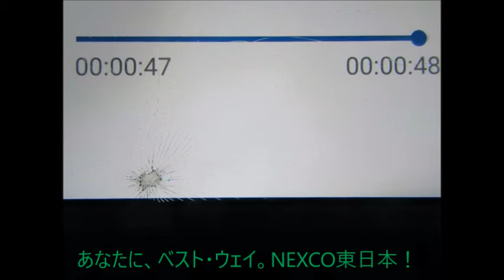まだまだ続くE18の災害対面通行規制とE17の霧情報 E17・前橋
聴こえない部分があるかもしれませんが、文字起こし通りの情報だと思います。